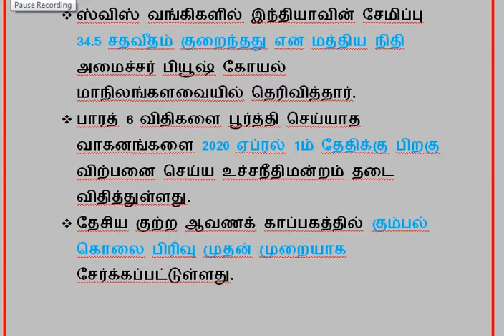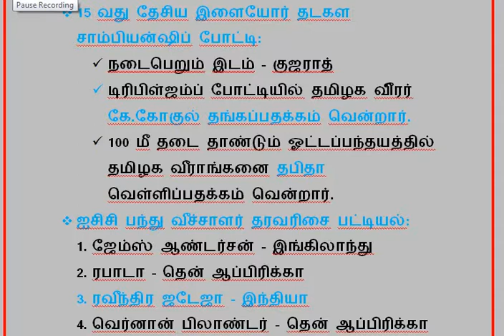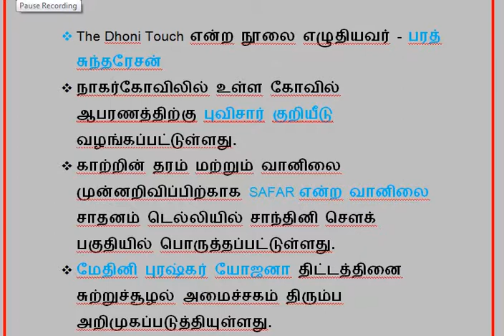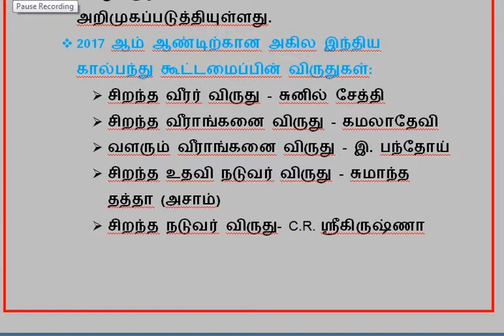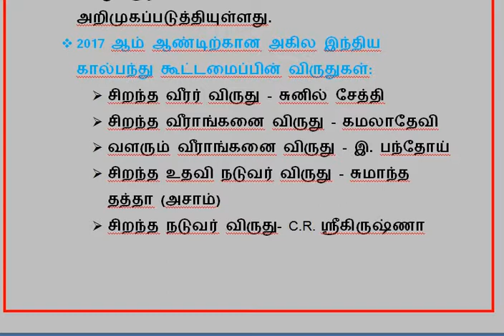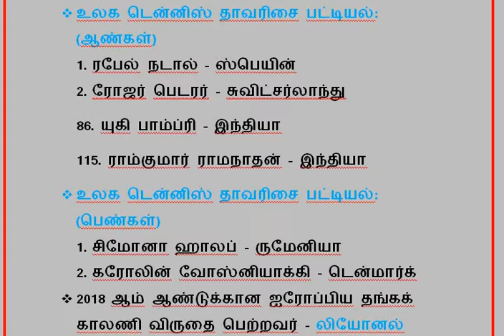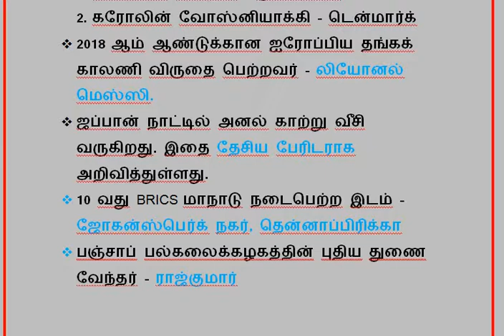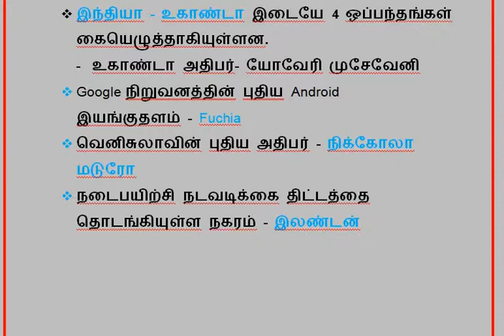DAILY CURRENT AFFAIRS 25-07-2018 TO 26-07-2018